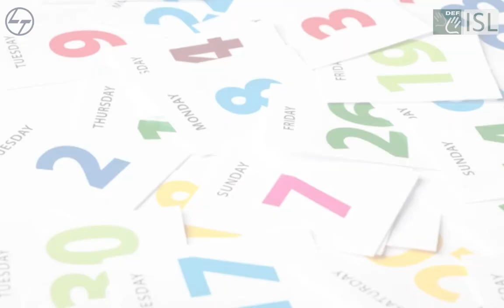DEF-ISL Introducing "Word of the Day"